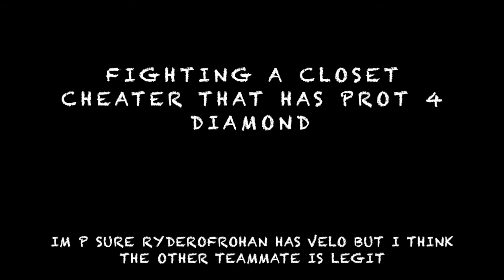Bedwars Highlights | Beating a closet cheater that has prot 4 diamond and obby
yo any of those sensitive topics we were talking about were all jokes none of it was serious

anyways enjoy ig please like and sub